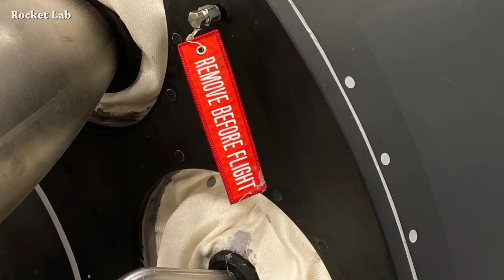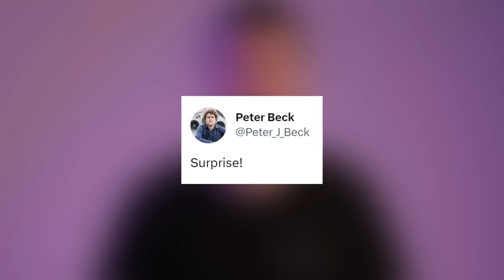Rocket Lab's HASTE Update + New 8m Diameter Orbital Module | Starbase Pink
Temporary flight restriction for 4/20 removed.
We still have one for Friday April 21, with better weather conditions, we will see.

Credit: SpaceX, LabPadre, Elon Musk, FAA, Rocket Lab, Peter Beck, Airbus Space.

0:00 - Intro
0:05 - Next Starlink Mission
0:17 - B7S24 Preparations
0:29 - New Official Date + Elon Reacts
0:48 - TFR Removed so Maybe Friday
0:59 - Rocket Lab's HASTE Update
1:40 - New 8m Diameter Orbital Module
1:55 - Outro